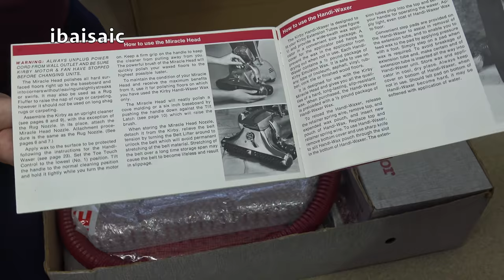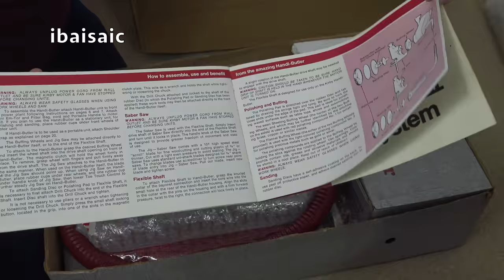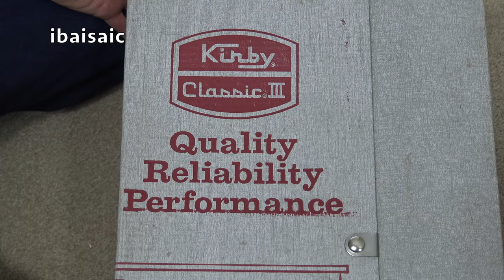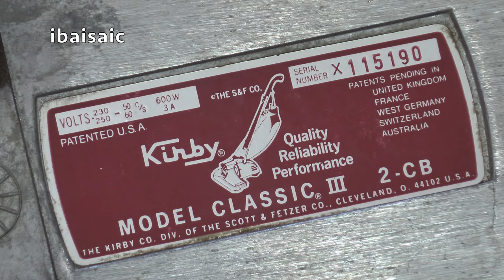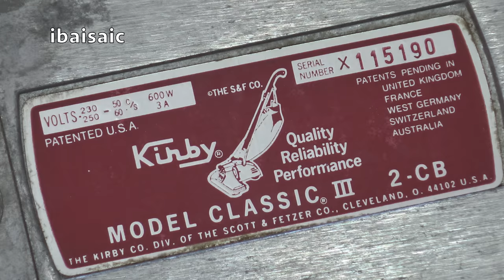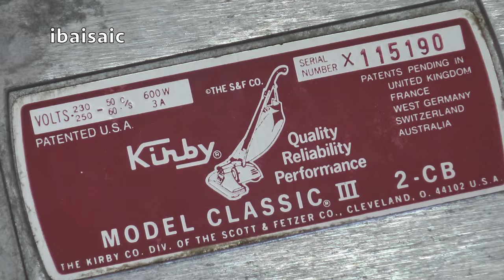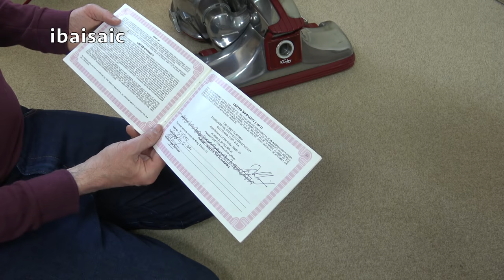Kirby Classic 3 Vacuum Cleaner Unboxing & First Look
Quite a long video this one as there was a lot to unbox with all the additional tools that came with this Kirby Classic III vacuum cleaner.